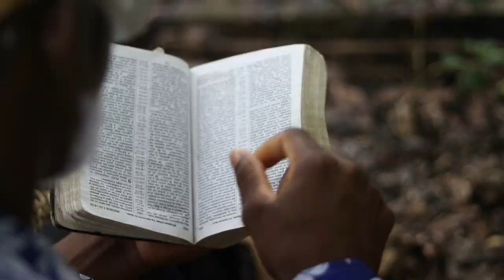Volè manke touye yon djak leglise / LEGLISE DE NOS JOURS #16